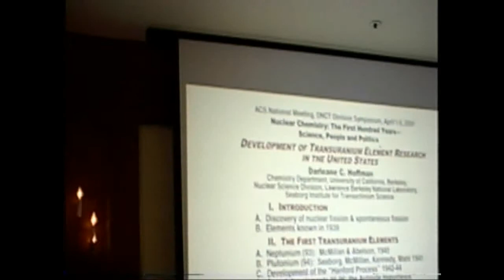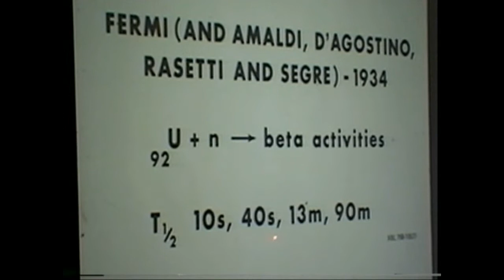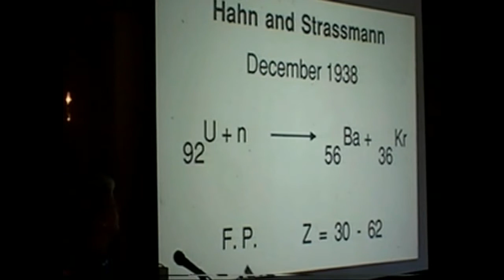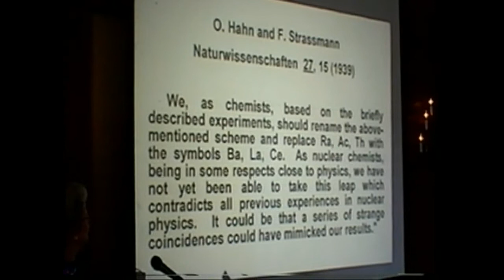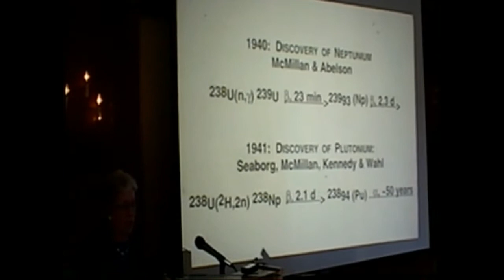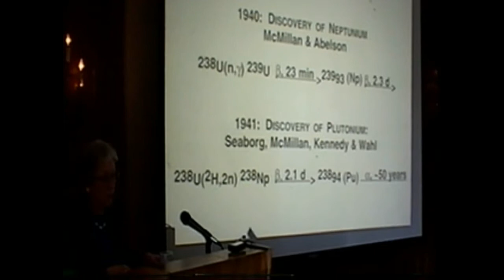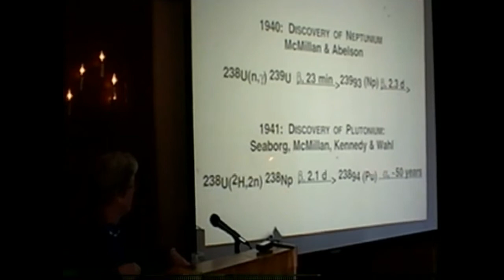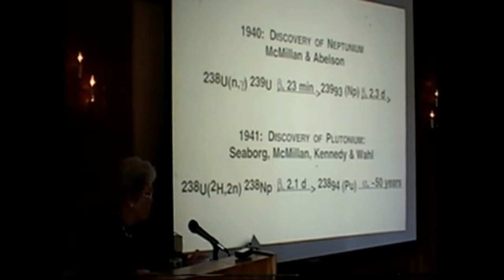Darleane Hoffman Berkeley Element Discovery Modern Day Marie Curie ACS Pt1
Darleane Christenson Hoffman IS a Modern Day Marie Curie...(Leading authority on THORIUM) AND SOME! Not only is she the sweetest but has really earned her nickname! She was named as the director of the Los Alamos Lab in 1957 and raised a family (as they said women couldn't possibly do in 'those days'). From Ames Iowa she ended up with Al Ghiroso and Glenn Seaborg and has been in on more element discoveries to her credit than probably only five or so people EVER. I'm going off the top of my head here but I remember she was still 'perturbed' to say the least, that she was held up with red tape thanks to (Bradford???Los ALamos lab wouldn't clear her security so she missed out on that first element discovery!) but she had her day... She's considered the leading authority if you will on Thorium in the earth (and her Scandanavium maiden name I have to ask her about that one with THOR coming out soon.!) more later.
Oh yeah back in the 90's when I ws up on this I heard from a reliable source (just as the element debacle of #118 and #116-which was fudged Victor Nunov-forget spelling? I cna't recall meeting him but  have somewhere-he still is getting hisa name on elements that I find haven't even been verified adn IUPAC has them on their web's periodic table!-THEY NEED TO BE VERIFIED BEFORE YOU PRINT! #112 is hte highest one-See Glenn Seaborg and Hahnium-Du"b"nium controversy I was caught in the middle of! i was gonna push for (after #118 named for Al Ghiroso) to have #116 named in her honor (since Ho was used for Holmium) I was gonna push for "Da" 'Darlean-ium!)...anyway she was nominated for a NOBEL Prize before that happened. She was Director of the Lawrence Berkeley Lab LBNL (now the LB National Lab) in the early 2000's and semi retired (did you finally take over Heino?)
Oh yeah she worked with Fermi! (said he'd do the fastest equations on the board it was impossible to keep up with in his real time! Oh and her birthday is Nov 7th the same day as Marie Curie and the next day is Lise Meitner (or vice versa...) Did I say she worked with Enrico Fermi! I think she is truly a National Treasure... where are the talk shows about women? They have stupid actresses and reporters on women like Darleane are the true inspirational people that girls need to hear about!